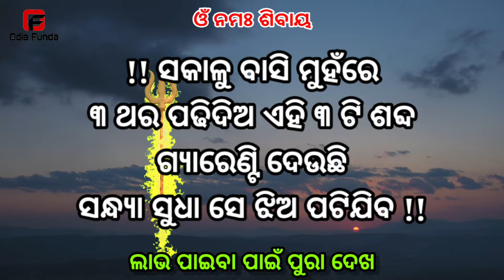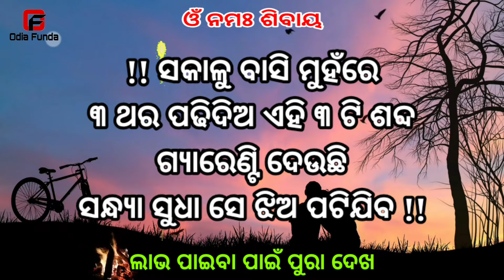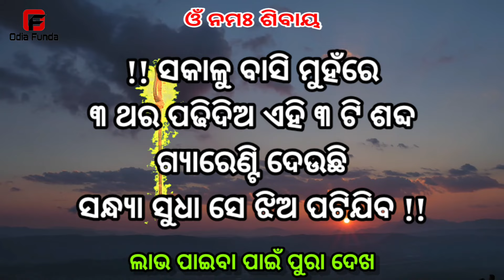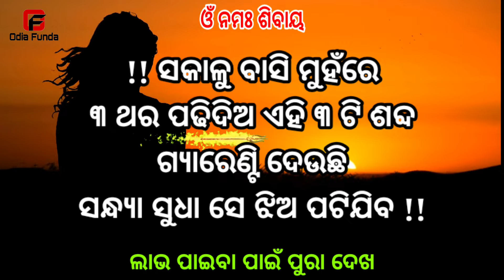ବାସି ମୁହଁରେ ମନ୍ତ୍ର ପଢ ଝିଅ ପଟିବ || odia mantra yantra tantra vidya | vashikaran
basikaran
basi karana
vashikaran mantra odia
vashikaran odia
odia funda
odia astro
vashikaran mantra
tone totke
odia love
sahaja upaya
pateiba sikhantu
Impress woman odia
10 minute re jhia patiba
mohini mantra